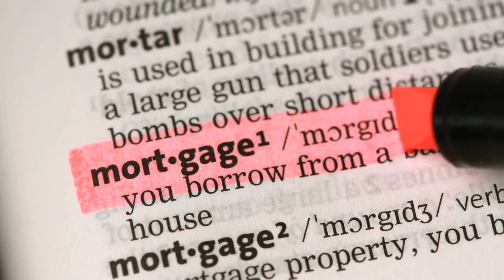Embarking on the Landlord Journey